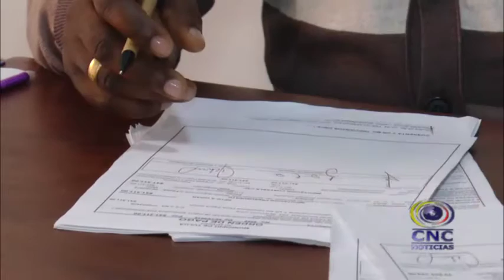TODAVÍA HAY CUPOS EN COLEGIOS PÚBLICOS DE TULUÁ